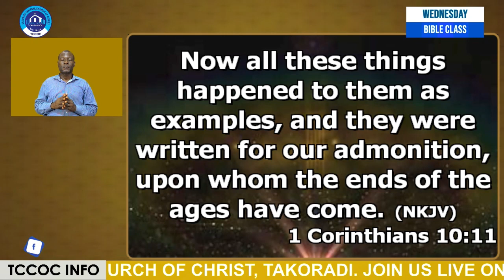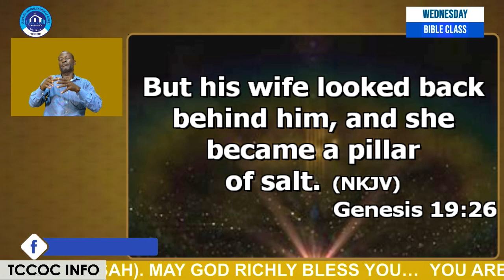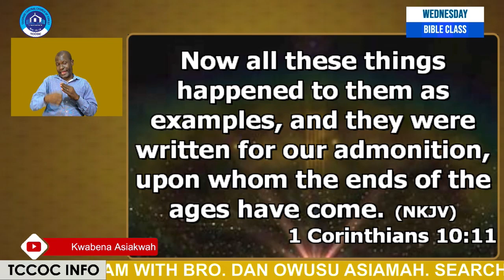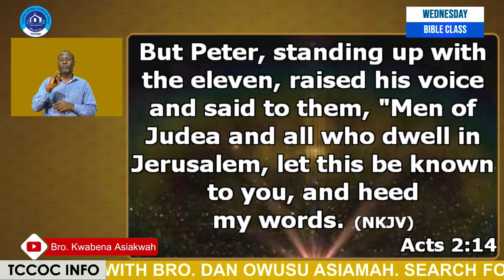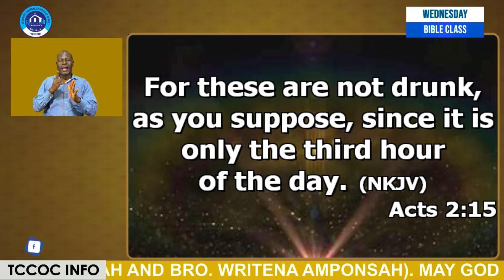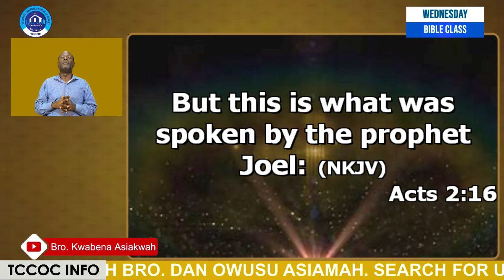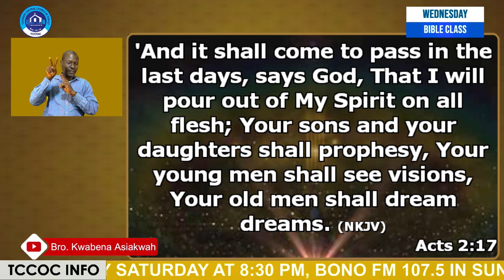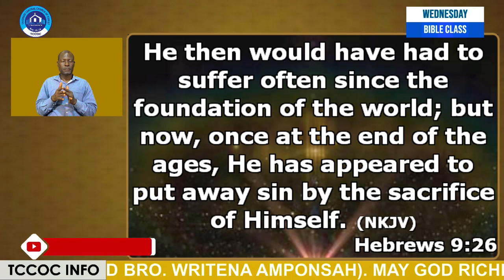Wednesday Bible Class (16/08/23) "God's Covenant With Christians - Episode 6" -Bro. Kwabena Asiakwah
"God's Covenant With Christians - Episode 6"